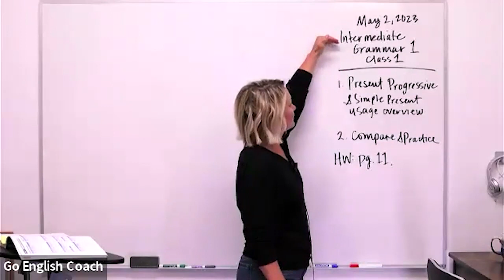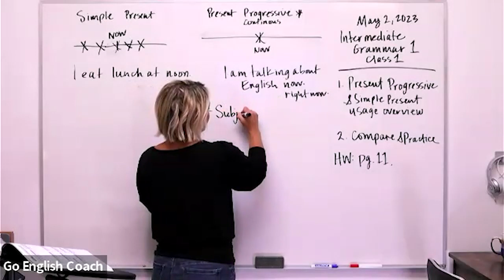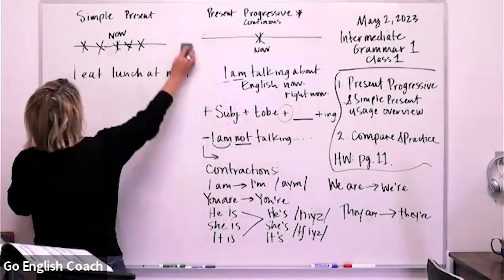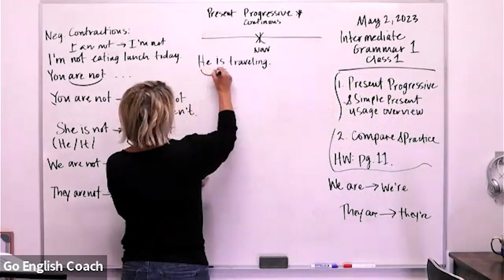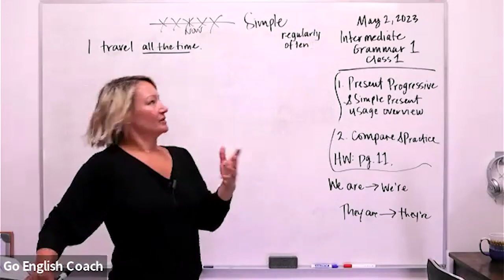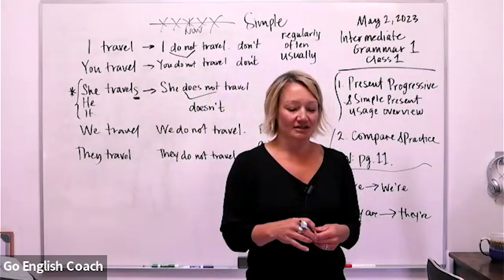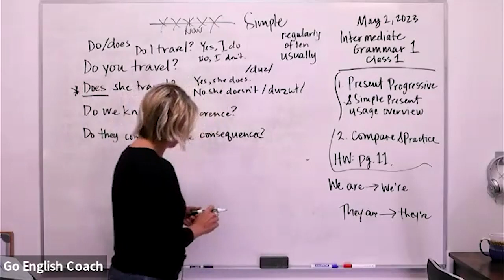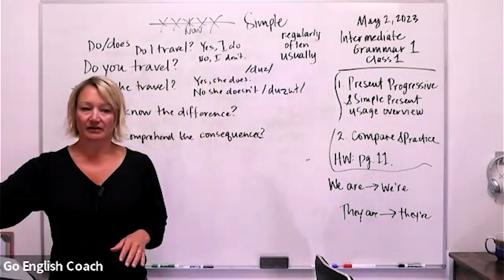Intermediate English Grammar 1 Class 1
🎓 Unlock the Power of English Grammar with Today's Class 📚

Welcome to our English Grammar Masterclass, where learning meets excitement and expertise! Are you ready to take your language skills to new heights? Look no further! Join us as we embark on an enlightening journey through the intricacies of English grammar.

In this engaging class, we'll delve into the fundamentals of grammar, from punctuation mastery to sentence structure wizardry. Led by seasoned instructors with a passion for language, each session is designed to empower you with the knowledge and tools needed to express yourself with clarity and confidence.

Whether you're a student striving for academic excellence, a professional aiming to polish your communication skills, or an English enthusiast eager to deepen your understanding, this class is tailor-made for you!

Here's what you can expect:
✨ Interactive lessons that make learning fun and effective
✨ In-depth explanations accompanied by real-world examples
✨ Practical exercises to reinforce your understanding
✨ Personalized feedback to track your progress
✨ Accessible from anywhere, anytime, via our user-friendly online platform

Ready to embark on a journey of linguistic discovery?

Let's elevate your grammar game together! See you in class! 👩‍🏫📝